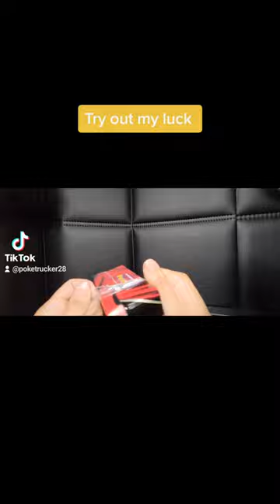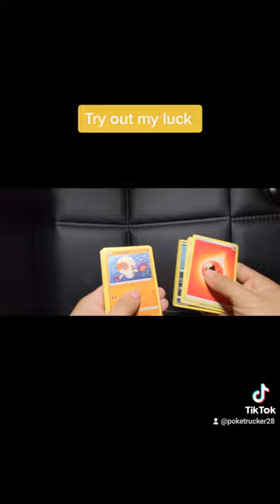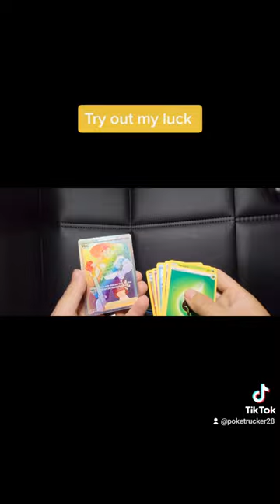Pokémon sword and shield tin